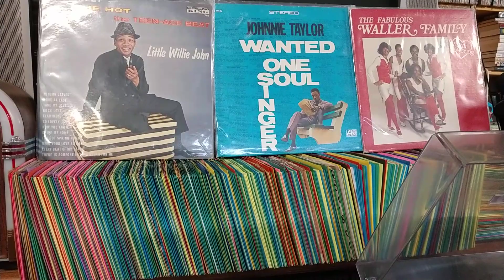Free Form Experience-Blowin My Mind